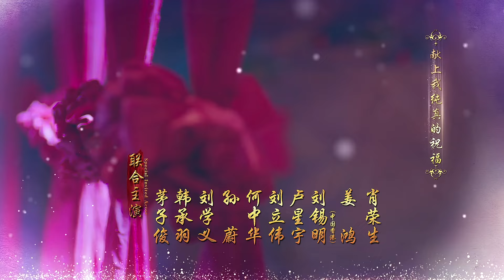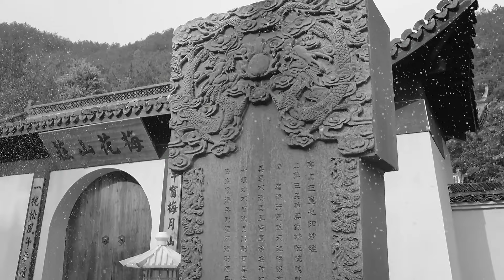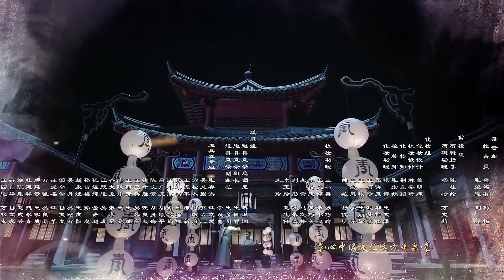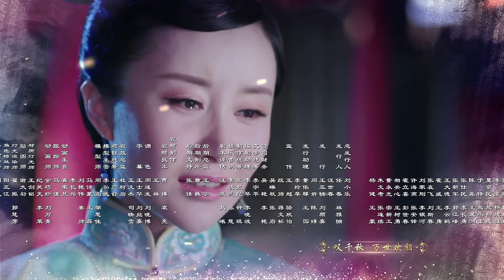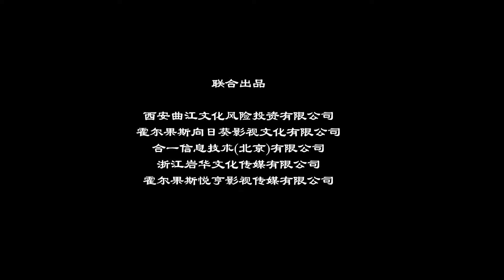龙珠传奇 TV版 10 | 可爱姑娘杨紫帅气闯江湖（杨紫/秦俊杰/舒畅）